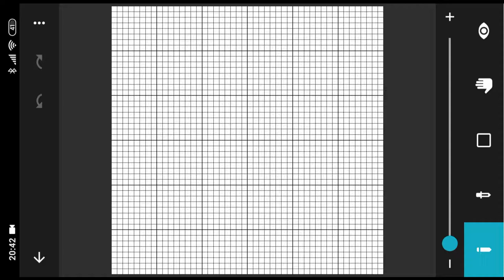Dwarf Mongoose Day 14 - Cellular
I drew this face on my phone using 8bit Painter. It turned out pretty good, but what a pain to edit. I'm going to stick to paper for a while, I think.

:B @}--`-,

:B @}--`-,